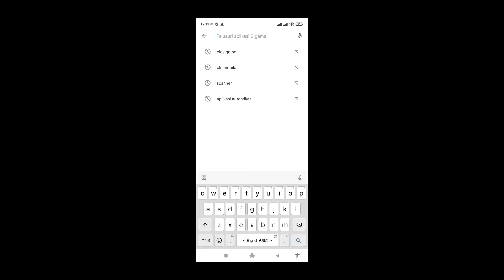SOLUSI FITUR HIGHLIGHT TIDAK ADA ||MOBILE LEGENDS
Semoga bermanfaat 🙏…

isi dalam video ini adalah SOLUSI  FITUR HIGHLIGHT TIDAK MUNCUL

Server : (2752)

Follow untuk give away nanti

Open endorse and partnership